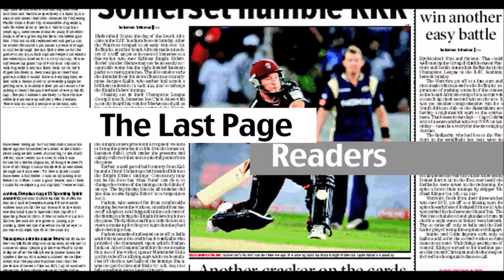Thank You Mahi Bhai | The One And Only MS Dhoni | Last Page Readers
That's the wayyy Mahi way!❤️

There's literally nothing in the game of cricket MS Dhoni hasn't achieved.
From raising the standards of keeping wickets to taking games deep and finishing them successfully, a man who has played a massive role in making the Indian team what it is today.
A cricketer who wasn't only loved by his fans and fellow team mates but also respected (feared😋) a lot by the opposition.
Along with MS Dhoni we also say goodbye to Suresh Raina. One of the best fielders ever! An absolute team man; never seen anyone else celebrate other's success the way he did! And such a clean striker! Congratulations on a wonderful career, Raina ji!
Can't imagine Indian cricket without the contribution of these 2 gems. We've thoroughly enjoyed watching you on the field!❤ Looking forward to whistle podu! 🙏🏻🇮🇳